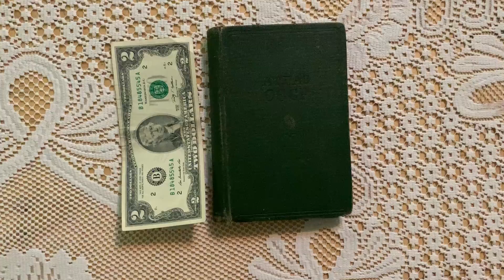1956 Atlas of USSR Vintage Maps Soviet Pocket size Атлас СССР Collectible Old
You can find this book for sale on Ebay.